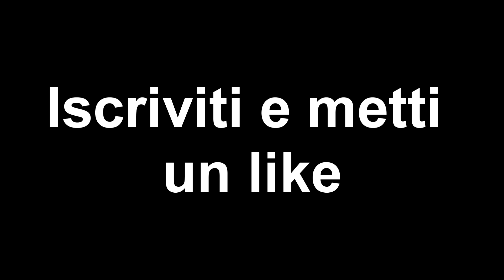ONLYHATERS parte uno: dalla parte delle creatrici di contenuti per ADULTI.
Primo video di tre che ci porterà alla scoperta del perché, questo settore, viene costantemente bombardato di ingiurie e visto come il male assoluto.